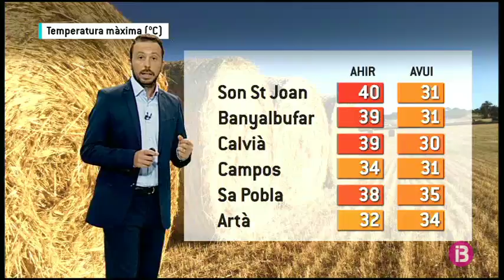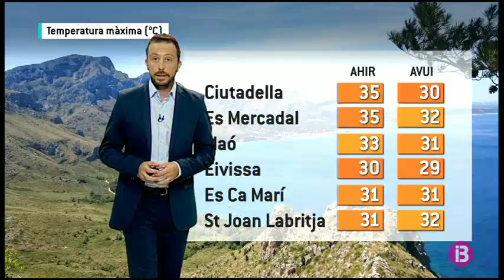El Temps Vespre 08-07-2017